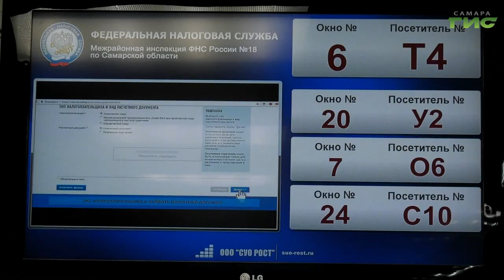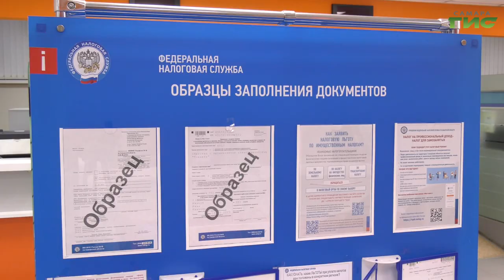В Самарской области начали рассылать уведомления об уплате налогов на имущество и транспорт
Улучшить качество жизни совместными усилиями. Самарцам начали рассылать уведомления об уплате налогов за 2021 год. Почему важно платить налоги вовремя и на что идут средства, в нашем сюжете.